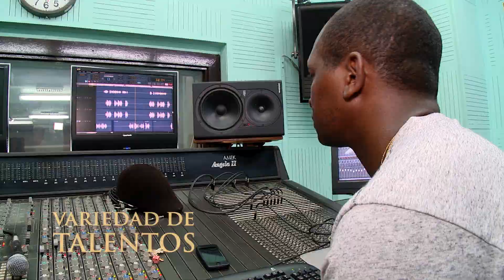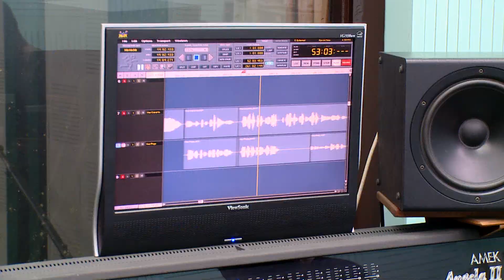Trailer 'Tributo a Los Compadres' El Septeto Santiaguero con José Alberto El Canario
El Septeto Santiaguero con José Alberto El Canario presentan su nuevo disco